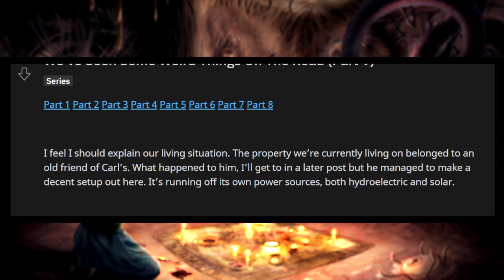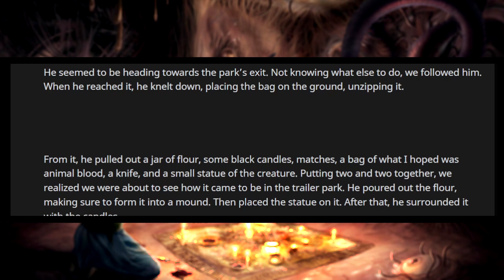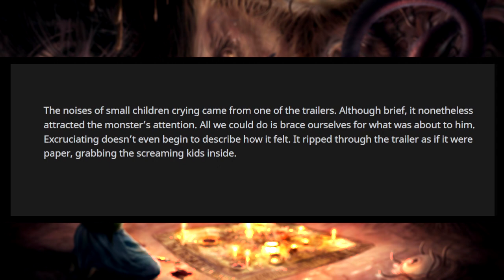r/NoSleep | We've Seen Some Weird Things On The Road | Pt9 | Making a deal with the devil? Shameless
In this episode of r/NoSleep we dip into a strange town with a pizzaman who isn't scared of cryptids, ghosts, or anything that goes bump in the night. I suppose you'd need to have a strong constitution to work a job like this. I work at the only pizza place in town. Come for the pizza, stay for the paranormal activity!

In Navajo culture, a skin-walker (Navajo: yee naaldlooshii) is a type of harmful witch who has the ability to turn into, possess, or disguise themselves as an animal. The term is never used for healers.